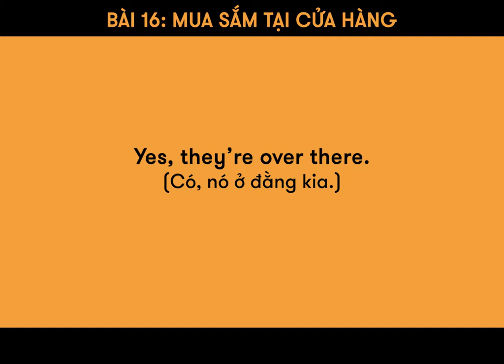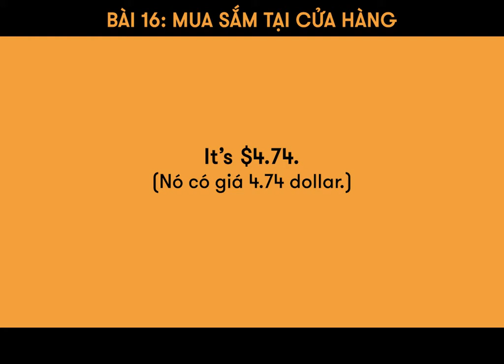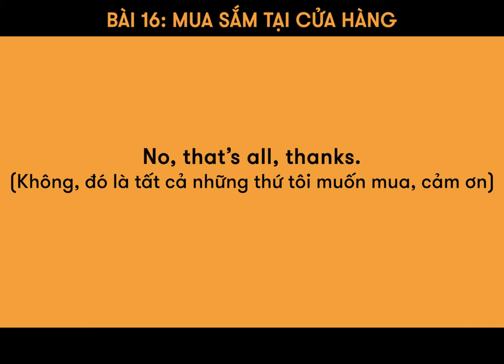Bài 16: MUA SẮM TẠI CỬA HÀNG (Phần 1)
Bạn đã biết cách dùng tiếng Anh để mua sắm tại cửa hàng chưa?
Nếu chưa thì cùng học nhé!

🏠 ET 1: Lầu 4-5, Toà Nhà Sumikura 18H Cộng Hoà, QTB